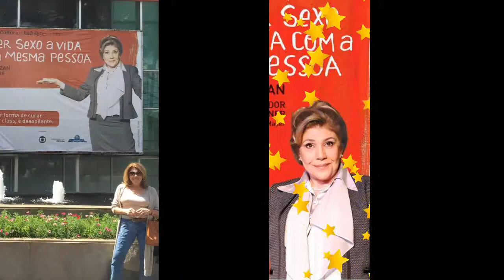TANIA BONDEZAN - FELIZ ANIVERSÁRIO